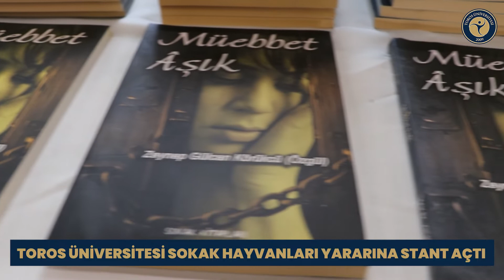TOROS ÜNİVERSİTESİ SOKAK HAYVANLARI YARARINA ETKİNLİK GERÇEKLEŞTİRDİ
4 Nisan Dünya Sokak Hayvanları Günü kapsamında Özel Toros Okulları, Toros Üniversitesi Meslek Yüksek Okulu Grafik Tasarım Programı ve Toros Üniversitesi Sokak Hayvanları Koruma Topluluğu, Palm City ve Sayapark’ta sokak hayvanları yararına etkinlik gerçekleştirdi.

3 Nisan 2022 Pazar günü gerçekleştirilen etkinliğe Sağlık Meslek Yüksek Okulu Müdürü Öğr. Gör. Dilan SARPKAYA, Toros Üniversitesi Sağlık Kültür Spor Daire Başkanı Nur Dinç, Sayapark Pazarlama Müdürü Engin Türkyılmaz, Palm City Pazarlama Uzmanı Can Yazgan, Yazar Zeynep Gülcan, akademisyenler ve öğrenciler katıldı.

Grafik Tasarım Programı Mihev projesi standı ile etkinlikte yer aldı. Sokak Hayvanları Koruma Topluluğu el yapımı ve tasarım ürünler, mamalardan oluşan standı ile etkinlikte yer alırken, yazar Zeynep Gülcan şiir kitabını imzalayarak elde ettiği geliri sokak hayvanlarına bağışladı. Özel Toros Okulları öğrencileri de keman ve piyona çalarak etkinliğe renk kattı. Etkinlik hakkında konuşan Tühak danışmanı ve Tıbbi Görüntüleme Teknikleri Öğr. Gör. Arzu Çoşkun ‘’Tühak olarak sokak hayvanları için organize ettiğimiz bu etkinlikte Sayapark ve Palm City bize kapılarını açtı. Bu sayede Mersin’deki birçok kişinin katkısıyla sokak hayvanlarına tedavi ve mama tedarikinde bulunabileceğiz. Öğrencilerimizin desteğiyle bu etkinliği gerçekleştirdik. Onların katkıları olmasaydı bu etkinliği yapamazdık. Biz Toros Üniversitesi olarak her zaman sokak hayvanlarının yanındayız. Etkinliğimizde Mihev projeleriyle Grafik Tasarım Programı da yanımızda oldu. Emeği geçen ve katılan herkese teşekkür ediyoruz’’ dedi.

Mihev Projesi hakkında bilgi veren Grafik Tasarım Programı 2. sınıf öğrencisi Dila Nur Erdan ‘’Mihev projemiz kapsamında bez çanta, tişört ve kedi evleri gibi tasarımlar yaptık. Tüm bu tasarımların gelirleri sokak hayvanlarına yardım olarak geri dönecek’’ şeklinde konuştu.

Etkinlik sonunda Mihev projesinin yaratıcı-yürütücüsü Tasarım Bölümü Başkanı Öğr. Gör. Elif Kılıçdoğan Engin Türkyılmaz ve Can Yazgan’a Mihev evleri hediye etti.